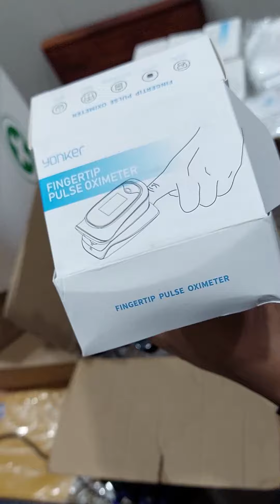amberstore / 03432535307𝗙𝗥𝗜𝗗𝗔𝗬 𝗖𝗟𝗢𝗦𝗘𝗗